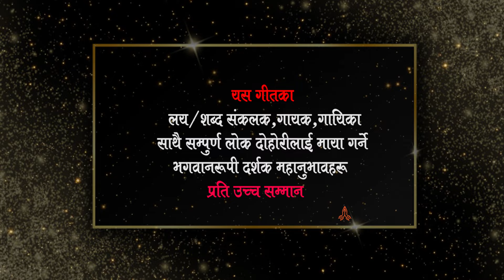Hit LokDohori song ll BesiTari Kheta llबेशीटारी खेतll HariThapa,Resham Thapa,MinaPrasai,pampha thing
© & P - Kalinchowk Digital Nepal Pvt . Ltd
Song :   Beshi Tari Kheta ...
Vocal : Hari Thapa,Resham Thapa,Mina Prasai,Pampha Thing
Lyrics : Hari Thapa
Producer : Dinesh Khadka

Re-uploading the video from any other channel is strictly prohibited. If found doing so we will be forced to take a legal action against such deeds. Where as one can embed the video in their links.

All the Audio and Video rights of this Music Video is owned only by Kalinchowk Digital Nepal.